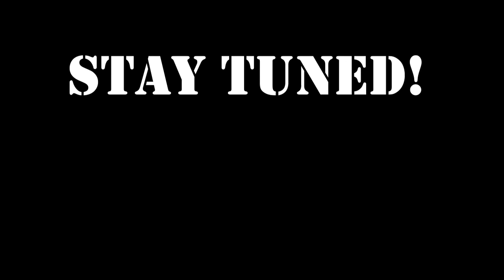SCUM - EPIDSODE ONE PvP "DONT PUSH!" he said! Looney Island - CynicalSakura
SCUM EPISODE 1 !

If you love survival games or just having fun with friends online our scum server is the best place be!

Follow the gang on TWITCH for LIVE content